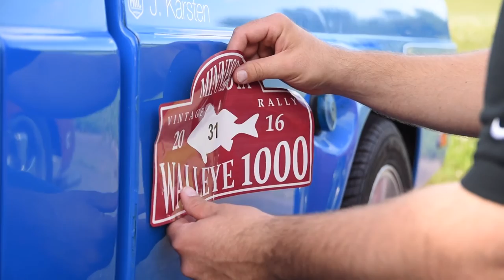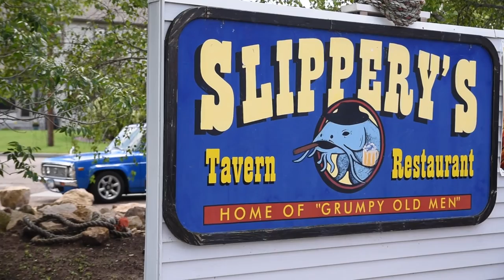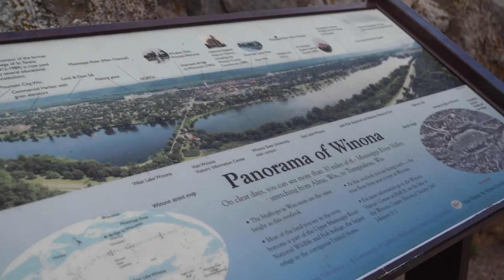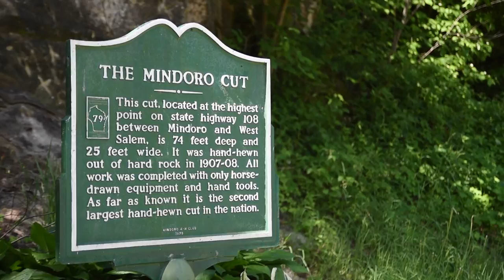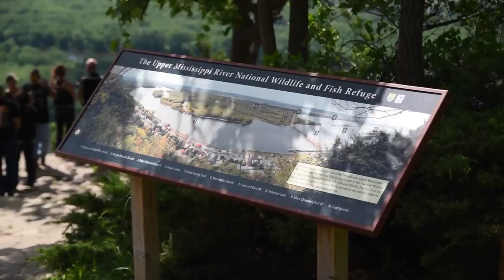2016 Walleye 1000 Vintage Rally | Morrie's Heritage Car Connection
Morrie's Heritage Car Connection and Morrie's Luxury Auto sponsored the 5th Annual Walleye 1000. We wanted to find a crowd of automotive enthusiasts that enjoyed getting out and driving their cars and we think we did just that.The rally begins the first day in Minnesota and ended in La Crosse, WI where we had a lovely dinner in town. The next day was filled with more driving pleasures and the joy of spending some time behind the wheel of a classic car.

 "The event is really more of a driving tour than a rally, there are no timed sections, no check points, just a good excuse to put some real miles on that old car you probably don't get to drive enough anyway, kick around some dusty rural towns and tell tall car tales among other vintage car enthusiasts."

Taking place from through Minnesota and Wisconsin we decided to take our 1977 Mazda "REPU" Rotary Pickup aka Mini Horse on the rally. We had an absolute blast and cannot wait until the next one!